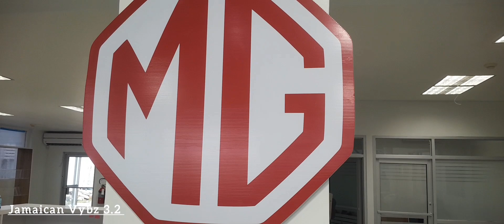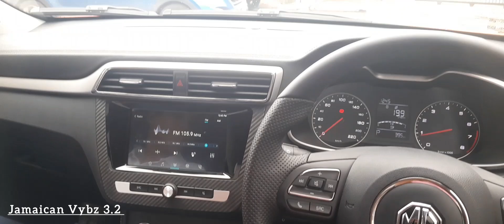ATL NEW LINE OF CARS (MG)